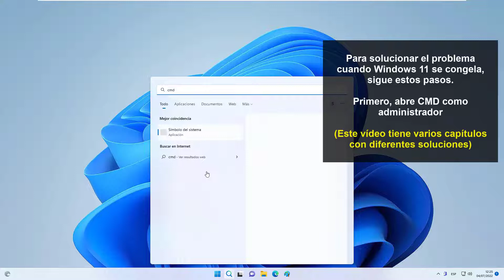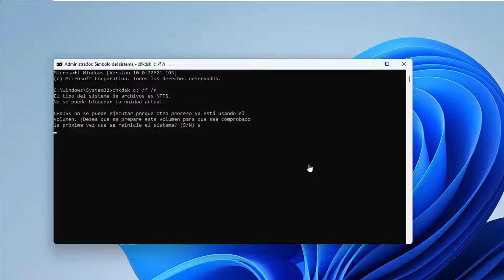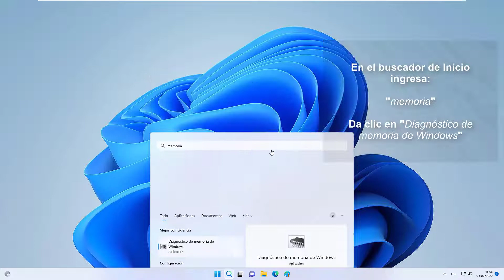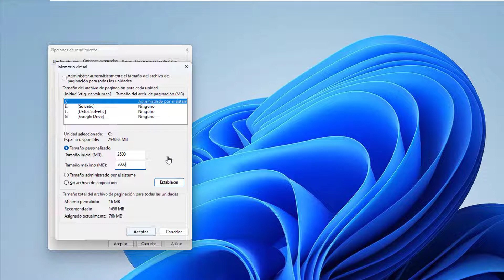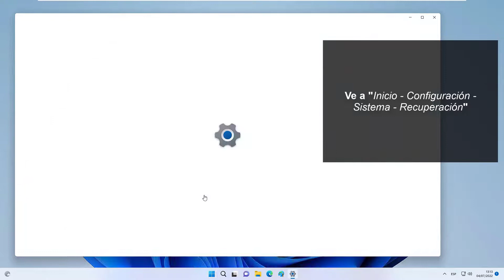Windows 11 se Congela Constantemente Aleatoriamente ✔️ SOLUCION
En este vídeo de Solvetic te explicamos varias formas de solucionar problemas con Windows 11 cuando se congela constantemente. Te explicamos qué hacer si Windows 11 se queda pillado y no responde.

¿Windows 11 no responde? En el vídeo Solvetic te explica varias formas de solucionar el problema de Windows 11 se queda congelado y no responde:

- Solución Windows 11 se Congela desde CMD (DISM)

- Solución Windows 11 se Congela desde CMD (CHKDSK)

- Solución Windows 11 se congela ajustando la resolución de pantalla

- Solucionar Windows 11 se Congela Constantemente Aleatoriamente analizando la memoria RAM

- Solución Windows 11 se congela configurando la memoria virtual

- Solución Windows 11 se congela restableciendo Windows

COMANDOS USADOS EN EL VÍDEO DESDE CMD PARA SOLUCIONAR WINDOWS 11 SE CONGELA:

SOLUCIÓN ERRORES CÓMO:

Windows 11 se congela
Windows 11 se congela mucho
Windows 11 se congela al iniciar
Windows 11 se congela la pantalla
Windows 11 se congela contantemente

 》CAPÍTULOS《

00:00 Introducción
00:18 Windows 11 se Congela Constantemente Aleatoriamente SOLUCION desde CMD (DISM)
01:21 Windows 11 se Congela Constantemente Aleatoriamente SOLUCION desde CMD (CHKDSK)
02:26 Windows 11 se Congela Constantemente Aleatoriamente SOLUCION ajustando la resolución de la pantalla
02:49 Windows 11 se Congela Constantemente Aleatoriamente SOLUCION ajustando la resolución de la pantalla
03:24 Windows 11 se Congela Constantemente Aleatoriamente SOLUCION ajustando la memoria virtual
03:56 Windows 11 se Congela Constantemente Aleatoriamente SOLUCION restableciendo Windows